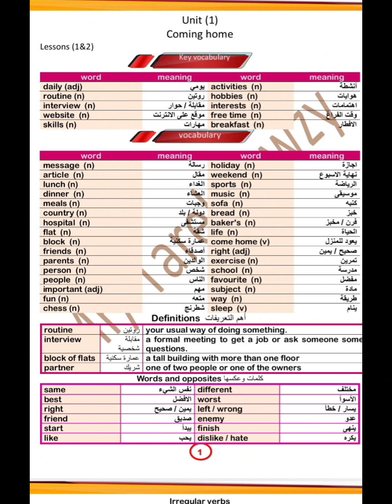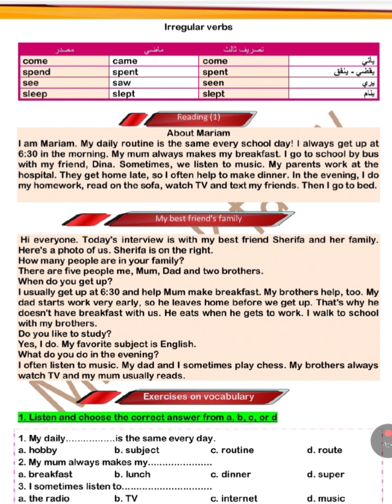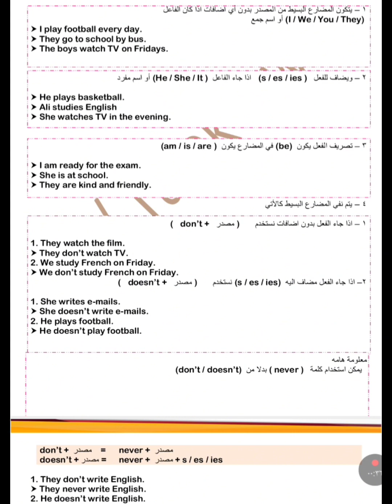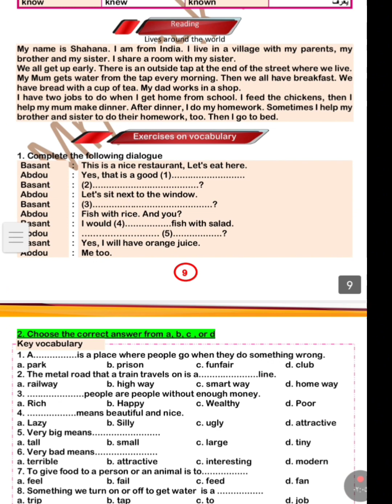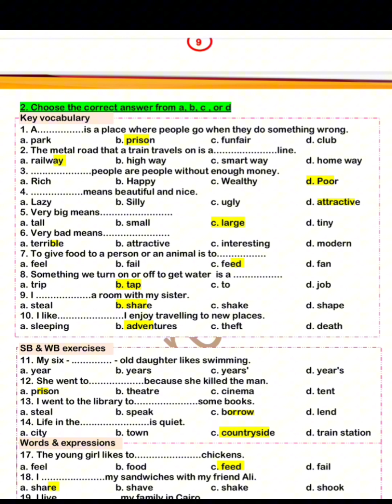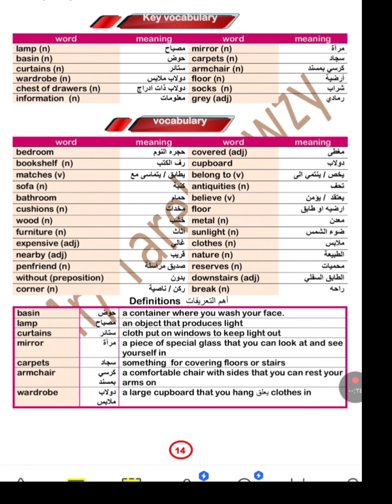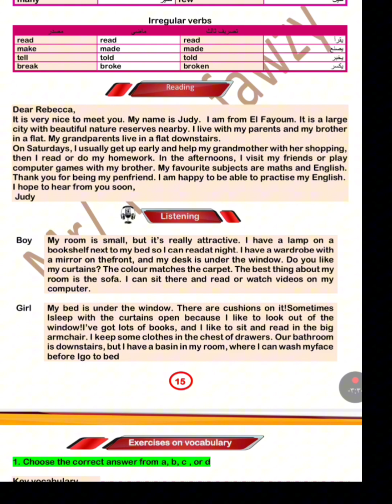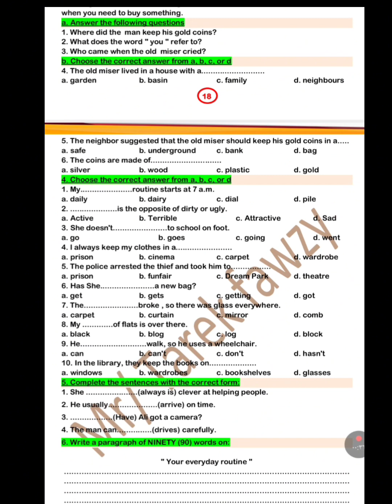شرح unit 1 بالكامل للصف الثاني الاعدادي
شرح unit 1 بالكامل للصف الثاني الاعدادي ٢٠٢٤